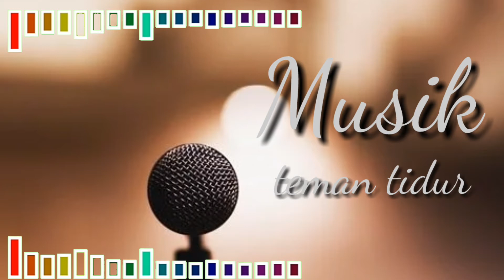Musik teman tidur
Musik ini sangat enak didengarkan untuk menemani tidur